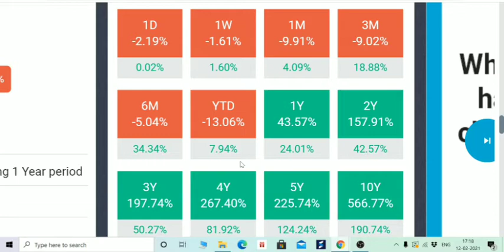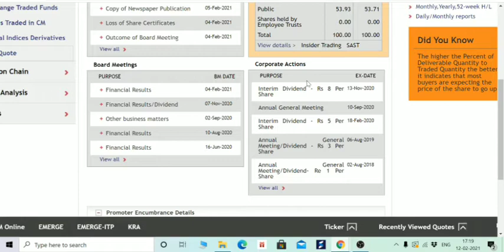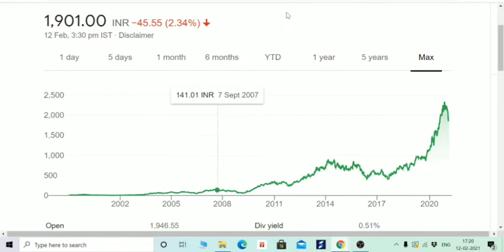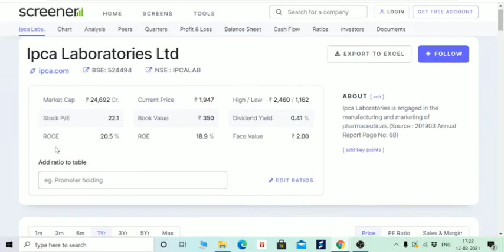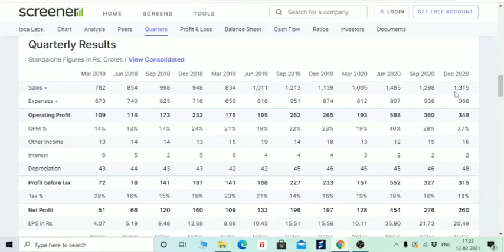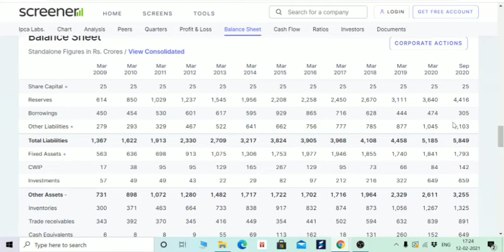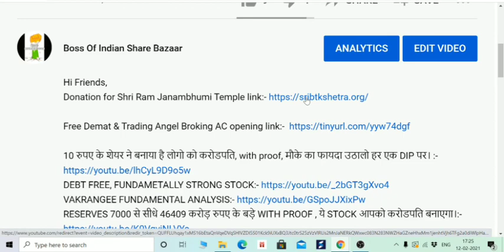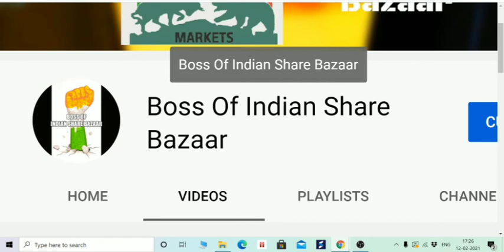IPCA LABORATORIES FULL CASE STUDY, 35000% के MULTIBAGGER RETURNS दिए हैं। FIIS, DIIS सबके पास है।